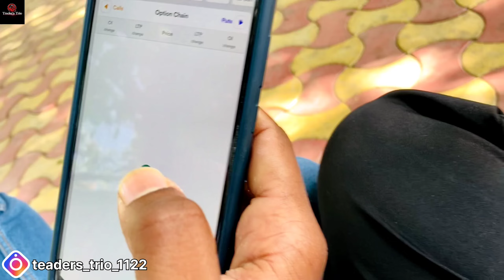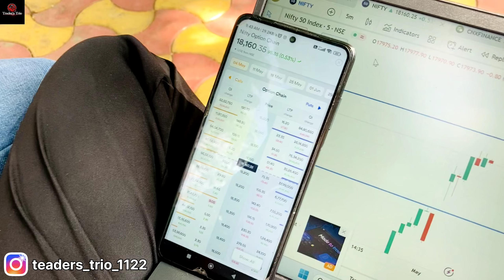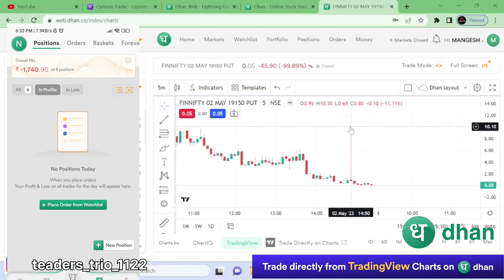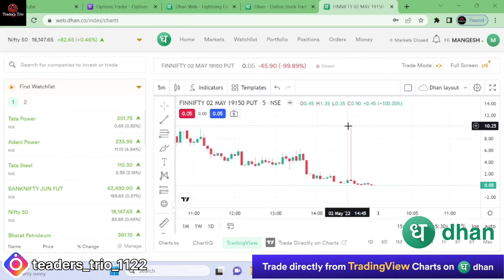आज आमच्याबरोबर काय Scam झाला?😱 | एवढा Loss?😨 | Trading Vlog With Friends | Trader's Trio